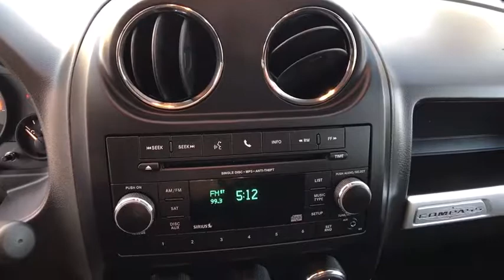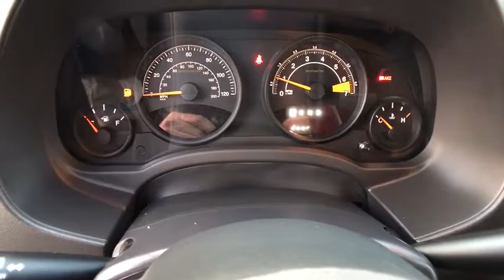2016 JEEP COMPASS Redding, Eureka, Red Bluff, Northern California, Sacramento, CA 524237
2016 JEEP COMPASS